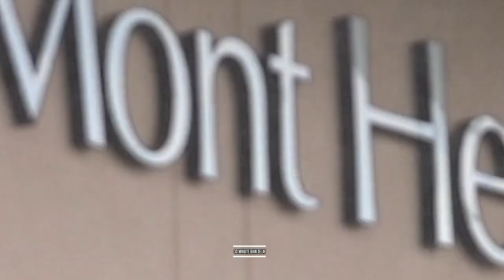Class Of 2026 Minority Baseball Prospects All American Game 2022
This is Game 3 of 4 of the Underclassman All American Games Put On By Minority Baseball Prospects. this game is with the Class of 2026 Group!